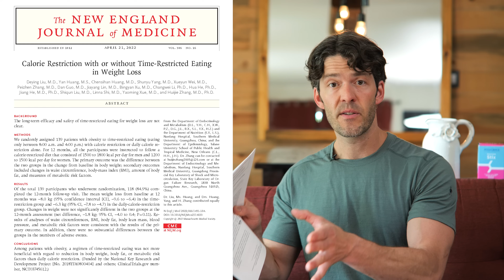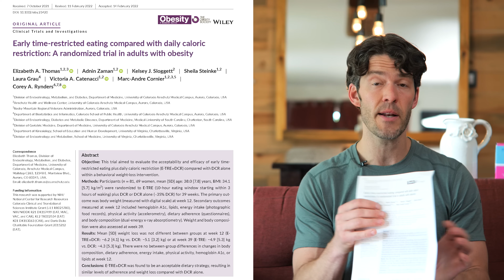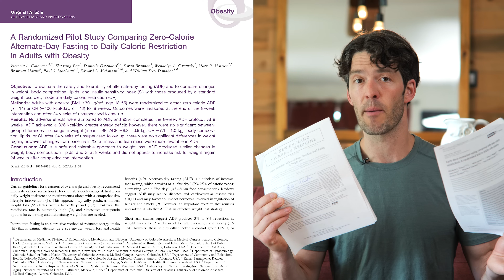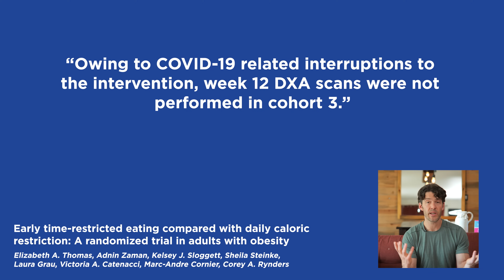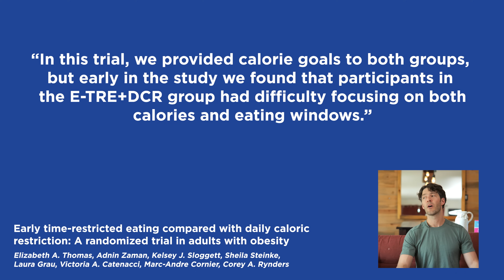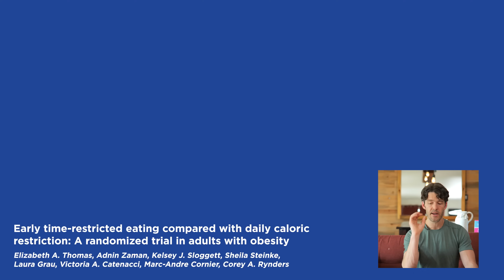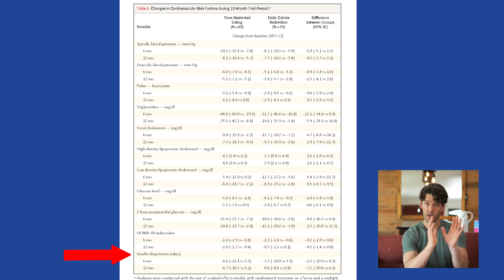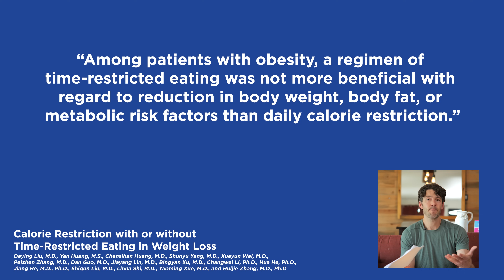Intermittent Fasting Doesn't Work, Bogus Study Claims Again! WTH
Two new published studies have been used by skeptics to claim fasting is pointless,  let's breakdown these details.

Show Notes

0:00 Intro
0:45 A year-long TRF study compared caloric restriction with caloric restriction within an early time restricted window of 8 a.m. to 4 p.m. Compliance may have been an issue.
2:05 There was a greater reduction in triglycerides and other proxies of metabolic health early in the study.
4:00 When you eat your last meal is independently correlated with bodyfat percentage. Complete your last meal before 6 hours of the mid-point of your sleep.
5:00 Exercise with time restricted feeding protocols enhance the health benefits.
6:20 Metabolic rate was significantly reduced in participants who continuously restricted their energy intake compared to alternate day fasting participants.
8:55 The study calorie restriction/IF with calorie restriction was conducted during COVID, so some follow up tests were not done.
10:26 This study did not allow participants to select their eating window.
12:53 Fasting may be an easier way for many to get into an energy deficit for weight loss.
14:15 There was a more significant reduction in blood triglycerides in the IF group.
16:05 We need to consider other changes in metabolic parameters, reduction in triglycerides, as well as changes in body composition in study results.